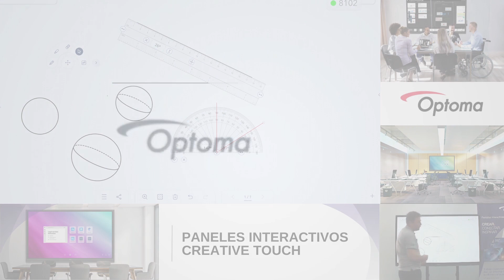Formas 2D, Formas 3D y Regla - Creative Board - Tutoriales Creative Touch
En este vídeo te mostramos las herramientas Formas 2D, Formas 3D y Regla dentro de la aplicación Creative Board de Optoma

PENSADO PARA TI

Las pantallas interactivas de Optoma están diseñadas para adaptarse a las necesidades de profesores y estudiantes. Nos hemos reunido con profesores y alumnos para conocer sus necesidades. Optoma ha desarrollado soluciones que salvan los miedos a las barreras tecnológicas a las que se enfrentan los maestros en la actualidad. El resultado; un software intuitivo y fácil de usar para trabajar alineado con la forma en que se educa

APRENDIZAJE HÍBRIDO: ENSEÑE MÁS ALLÁ DEL AULA

Enseñe en tiempo real, sin importar la ubicación del estudiante
Las pantallas Creative Touch Serie 5 de Optoma se adaptan perfectamente a las cambiantes necesidades de los entornos educativos

Diseñada para apoyar el aprendizaje a distancia, Creative Touch Serie 5 de Optoma permite a los estudiantes trabajar juntos en tiempo real desde casa, en el aula o en cualquier lugar, maximizando la participación en entornos de aprendizaje híbridos y remotos. Con la capacidad de conectarse a cámaras web y otros visualizadores junto con el software único de Optoma, Creative Touch Serie 5 proporciona la solución de colaboración definitiva para la educación

CREATIVE BOARD

CREA, CONECTA Y COLABORA

Diseñada para el trabajo híbrido, Creative Board proporciona colaboración inteligente y conectividad para cualquier aula

Compartir creatividades es fácil con una pizarra lista para usar con herramientas de anotación integradas para facilitar la colaboración y un lienzo infinito para una creatividad ilimitada. Creative Board está repleta de funciones y herramientas como reglas, formas 3D e incluso opciones de importación

El inicio de sesión único (SSO) le permite sincronizar rápidamente su Google Classroom, lo que lo acerca instantáneamente a los materiales de su clase y permite que su lienzo infinito crezca con usted

LÁPIZ DE ACTIVACIÓN RÁPIDA ULTRAVERSÁTIL CREADO PARA MAESTROS

Comience cualquier lección en segundos

Simplemente agarre el lápiz del soporte y la aplicación Creative Board o el modo de anotación se iniciarán automáticamente. Para mayor comodidad, los maestros pueden personalizar la funcionalidad del lápiz y adaptarlo a sus necesidades diarias

El lápiz de inicio rápido cuenta con una punta doble, lo que permite a los maestros cambiar entre tomar notas y subrayar en casi cualquier color